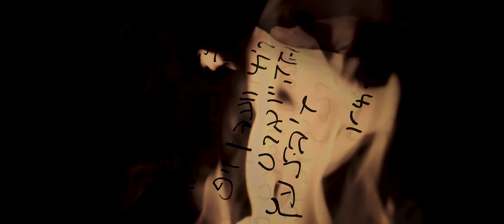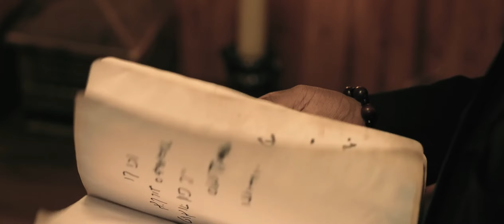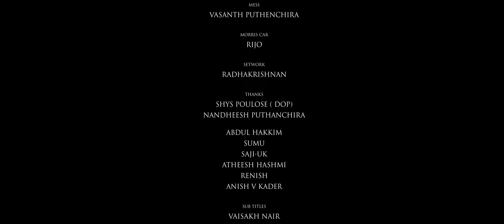ഒരു സിനിമ സ്റ്റൈൽ ഷോർട്ട് ഫിലിം | Adam Just A Father Malayalam Short Film | Antony Varghese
Presenting AdamJustAFather Thriller Short Film Directed By # HussainUmmer

Written,Art & Direction : Hussain Ummer
Producer :Varghese Pallipath
DOP : Micheal Joseph
Edit : Nidhin Suresh
Staring:Antony Vargees & Rinton Antony
In associated: Hashmi theater group
Assistant Cameraman : Arun C Thomas
Camera Assistant : Toju Joseph
Focus Puller : Renjith Anirudh, Harikrishnan
Art Assistant : Abi Habeeb , Rajaneesh Pattepadam, Sachidanandan, Ajmal Hasan
Assistant Directors : Nithin Prabhakar, Abi Habeeb, Aswathy Ithika
Light Unit : Celebrate Cine Service
Helicam : Vibindas Adits
Stills : Kishor
DI Colorist : Vijeesh Kuttamassery
Dubbing : Joseph Mathew, Madhu Karyattu
Studio & Effect : Sound Fortunate, Jinu Sivanandan
Coorindanator : Biju Mullappilly
Production Executive :  Sachidanandan
Makeup : Sivanandan Kuttippala
Mess : Vasanth Puthanchira

|| ANTI-PIRACY WARNING ||